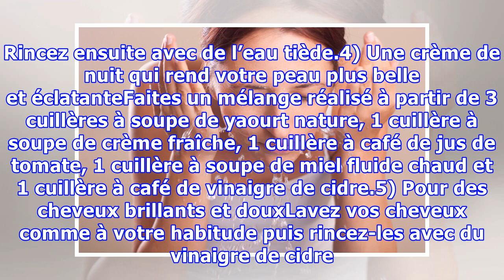6 astuces beauté à réaliser avec du vinaigre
6 astuces beauté à réaliser avec du vinaigre